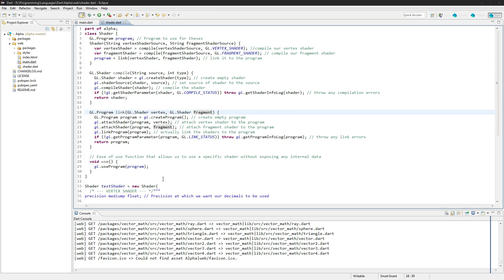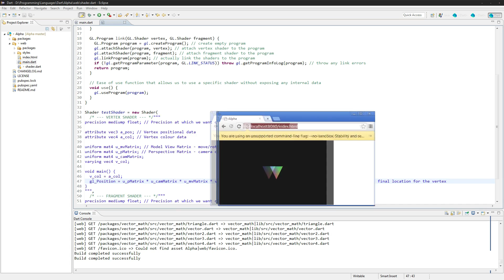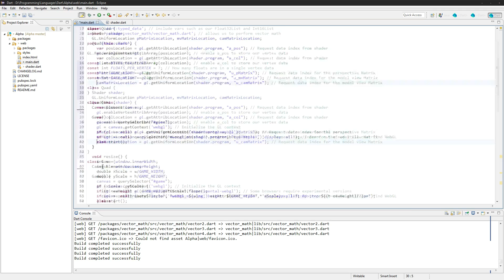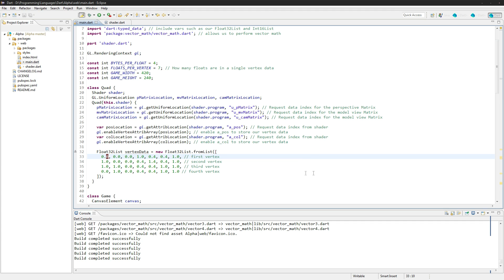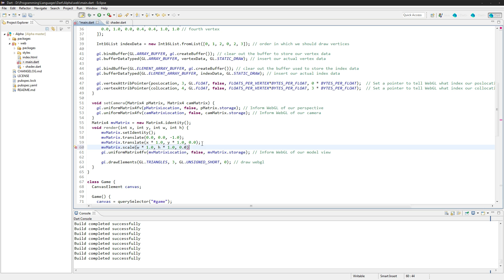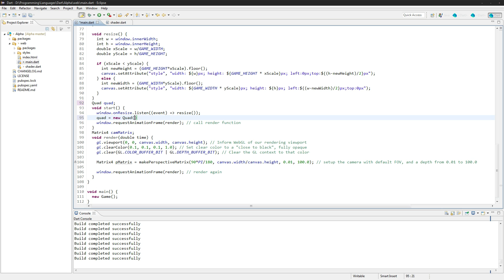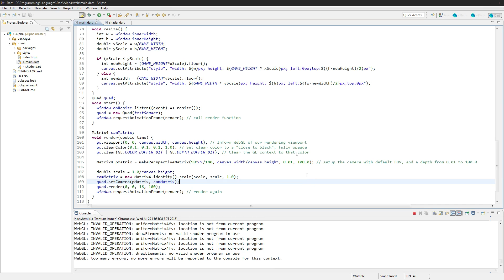Game Dev // Episode [9] Drawing Quadrilaterals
This is Game Dev, a tutorial series in which I teach you how to make a 2D roguelike platformer game from scratch, in Dart.

This tutorial teaches you how to draw quadrilaterials within WebGL and Dart